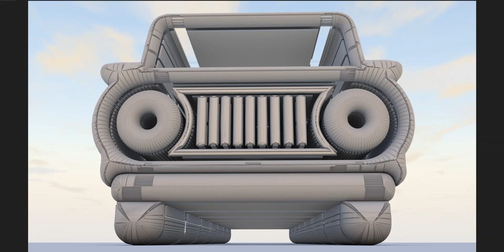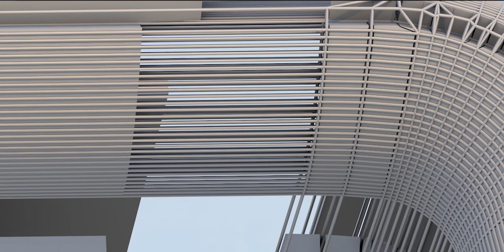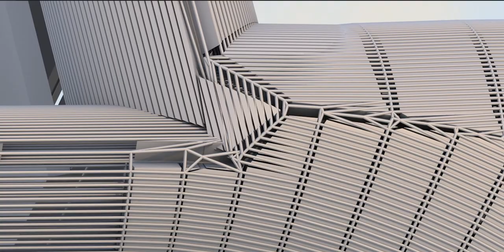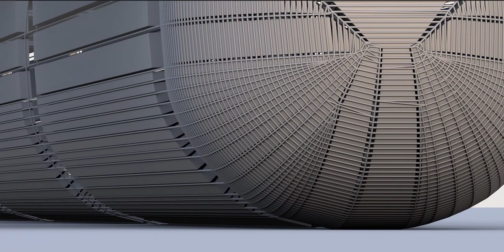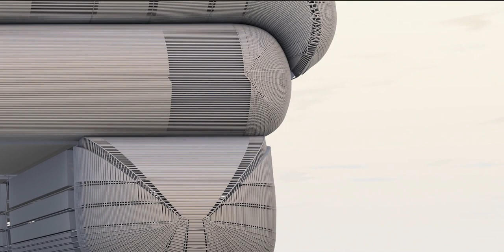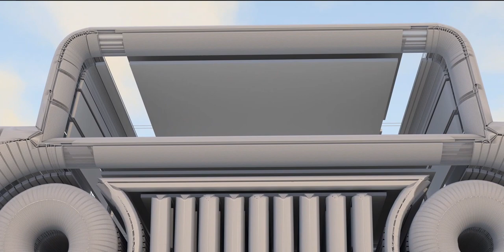Architectured Car, if there is such a thing